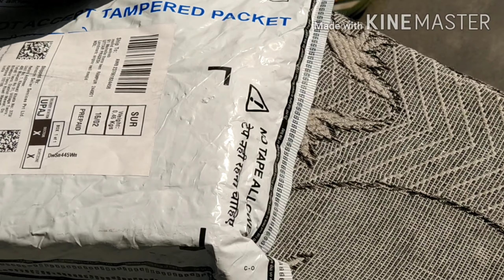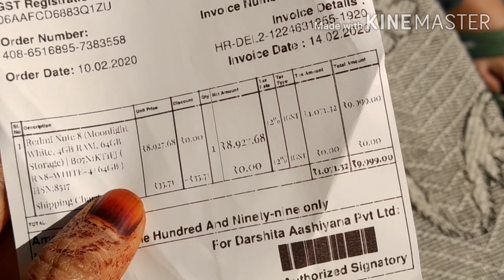Morning 🌞 to evening|| golgappe 😋|| redme note 8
Morning to evening# assalamualaikum friends aj me apke sath daily routine vlog share kar rhi hu ummid karti hu apko zrur psand ayega,so pls like share and subscribe zrur kariyega thank you so much by indian sumi vlogs & indian zayka#
Daily vlogs#
Daily routine vlog#
Cooking vlogs#
Recipe vlogs#
Easy & tasty recipe#
How to make food#
Shopping vlogs#
Outing vlogs#
 Ruchikesh vlog#
Priti of life#
Deepak Diya Khanna vlogs#
Zaika dilli 6#
Indian Sumi vlogs & indian zayka#